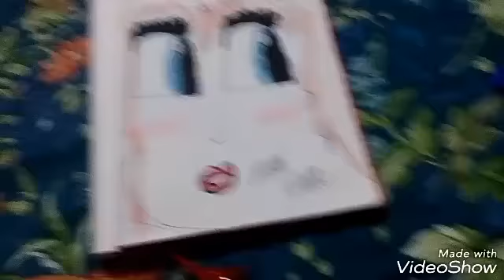Tarea espectativa vs realidad. 😄😄